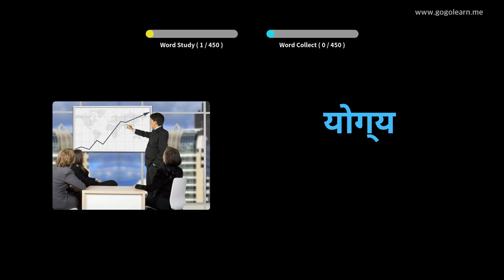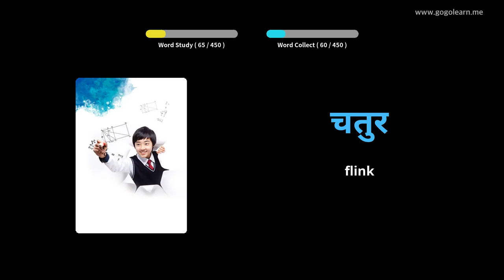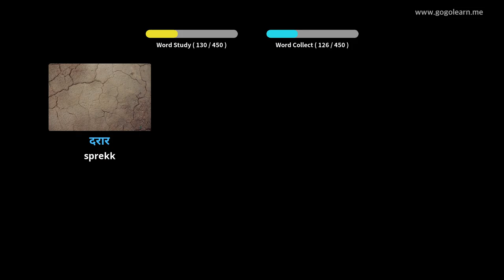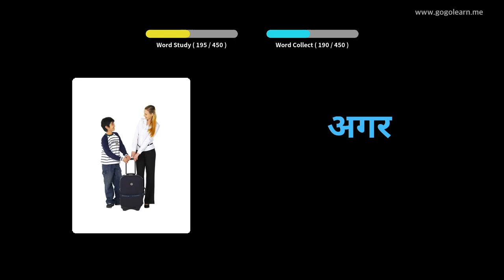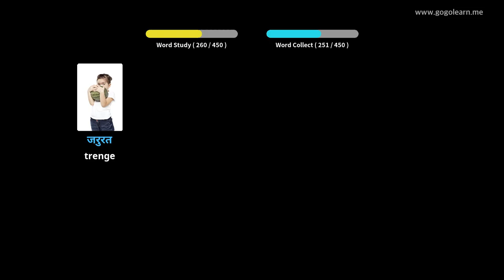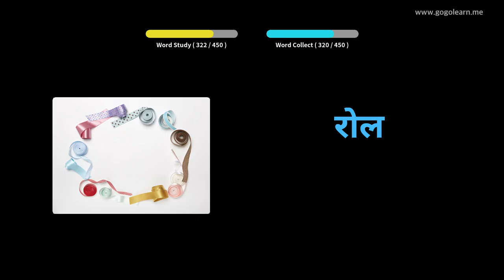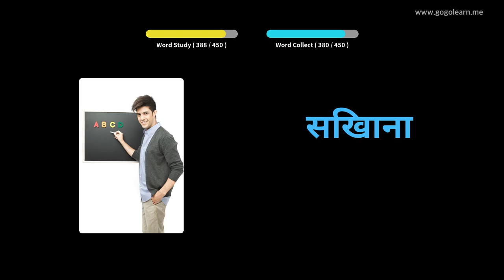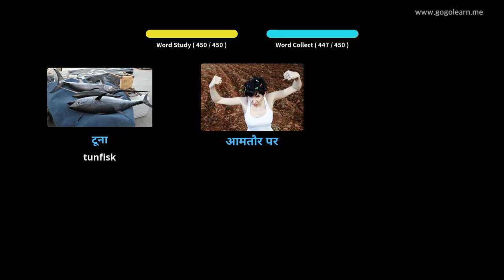Lære Hindi Gjennom Bilder |Hindi Vokabular Barneskole | Golearn